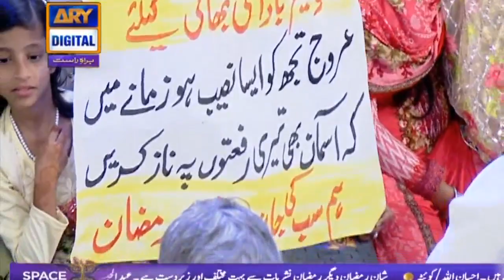Shan-e-Iftar - Sawalat Segment - 21st June 2017